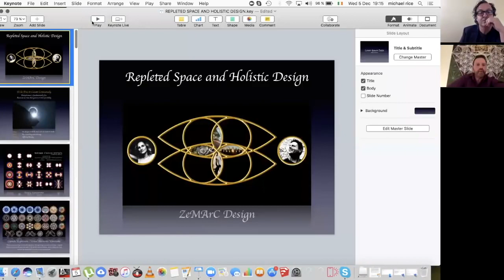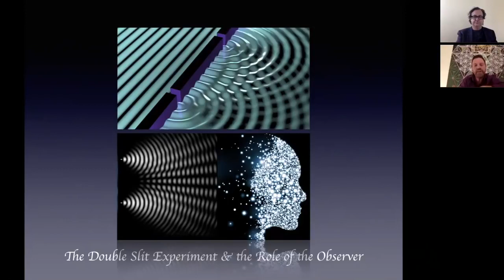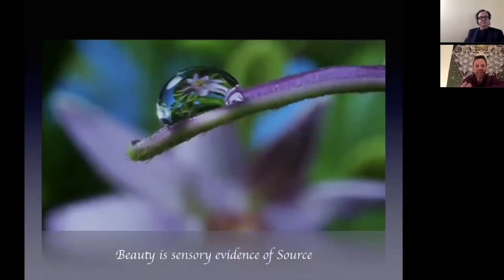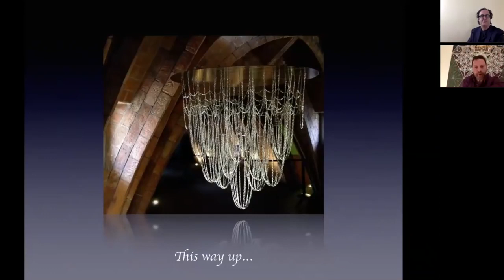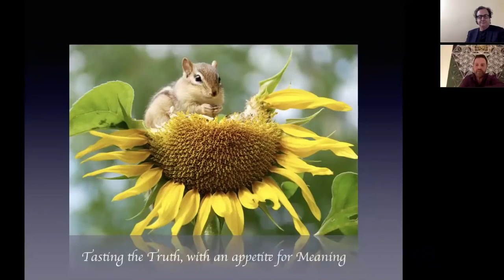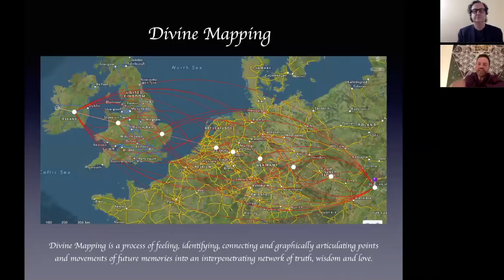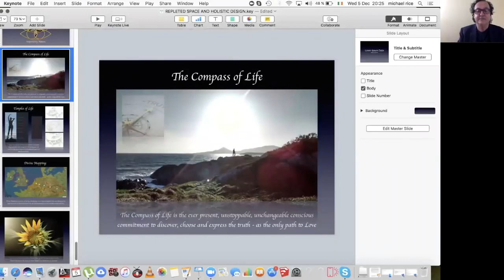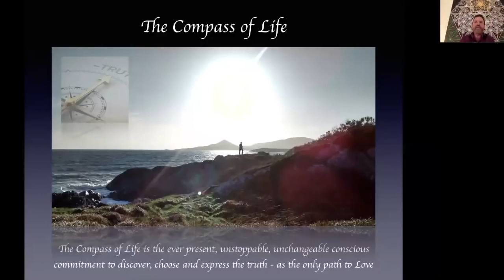BEAUTY IN REPLETED SPACE AND HOLISTIC DESIGN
Beauty - In Repleted Space and Holistic Design - Free Webinar

To all who wish to see, feel and create more beauty in their designs, and in their world.

This is an inspiring audio-visual webinar presentation on the topic of Beauty, within the context of Repleted Space and Holistic Design, delivered by Michael Rice and Zana Repova, of ZeMArC Design

Michael and Zana